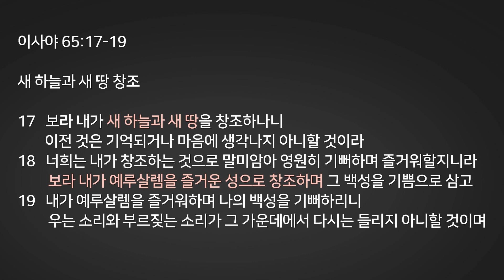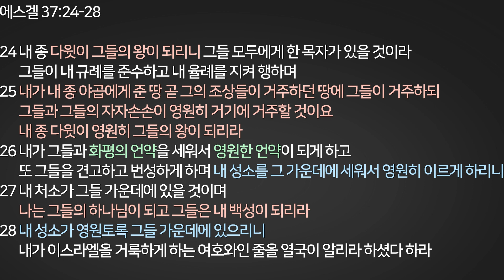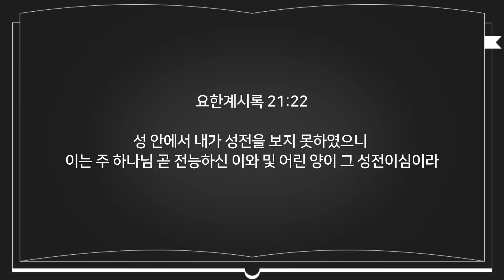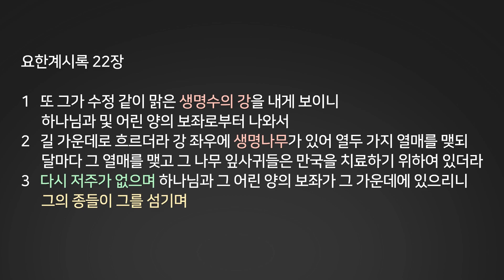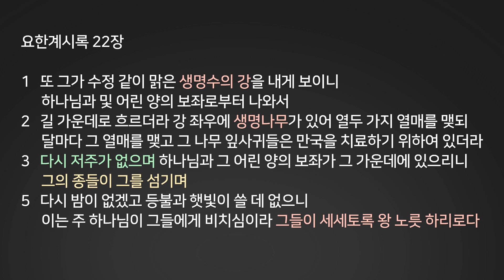천지에서 시작해서 새하늘과 새땅으로 마치는 성경, 성경의 서론과 결론에 나타난 놀라운 조화와 일치 (서울 개혁교회, 서울 개혁주의, 광진구 개혁교회)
한길교회(서울 광진구 소재, 담임 손재익 목사)는 성경에 충실하고, 교리에 뿌리를 둔 교회로서, 개혁주의 신앙을 추구하는 교회입니다. 순수한 말씀 선포를 강조하고, 성도의 아름다운 교제를 이루고 있습니다.
한길교회의 공식 홈페이지는 와 입니다.

손재익 목사는 한길교회 목양을 최우선으로 하고 있으며, 그 밖의 설교와 강의, 저술 활동 등을 통해 공교회를 섬기고 있습니다. 부산대학교(B.A), 고려신학대학원(M.Div), 고신대학교 일반대학원(Th.M) 등에서 공부했고, 지금도 늘 신앙과 삶을 배우고 있습니다.

   그동안 지은 책으로는
『사도신경』 (세움북스, 2021)
『나에게 거듭났냐고 묻는다면?』 (좋은씨앗, 2021)
『성화, 이미와 아직의 은혜』 (좋은씨앗, 2019)
『벨기에 신앙고백서 강해(해설서)』 (디다스코, 2019)
『벨기에 신앙고백서 강해(교재)』 (디다스코, 2019)
『나는 하나님 앞에서 의로울 수 있을까?』 (좋은씨앗, 2019)
『특강 예배모범』 (흑곰북스, 2018)
『설교, 어떻게 들을 것인가?』 (좋은씨앗, 2018)
『사도신경, 12문장에 담긴 기독교 신앙(해설서)』 (디다스코, 2017)
『사도신경, 12문장에 담긴 기독교 신앙(교재)』 (디다스코, 2017)
『십계명, 언약의 10가지 말씀(해설서)』 (디다스코, 2016)
『십계명, 언약의 10가지 말씀(교재)』 (디다스코, 2016)
『교회건설 메뉴얼』 (공저; 생명의양식, 2020)
『종교개혁, 왜 오직인가』 (공저; 생명의양식, 2020)
『성도가 알아야 할 7가지』 (공저; 세움북스, 2018)
『교회의 직분자가 알아야 할 7가지』 (공저; 세움북스, 2017)
『담임목사가 되기 전에 알아야 할 7가지』 (공저; 세움북스, 2016)가 있습니다.

남는 시간을 활용해, 유튜브 채널 “기독교의 모든 것” 을 운영하고 있습니다.